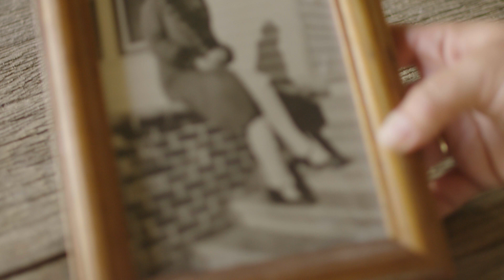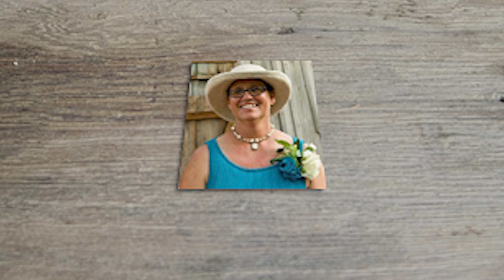Amber Becerra - Schneider Hall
Owner, Amber Becerra, gives a quick history of her family and this beautiful dance hall.